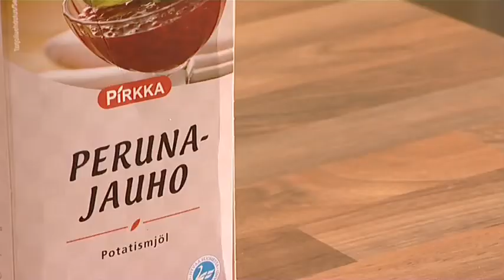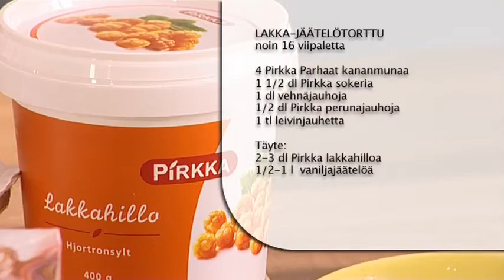Lakka-jäätelötorttu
MTS_091209.mov